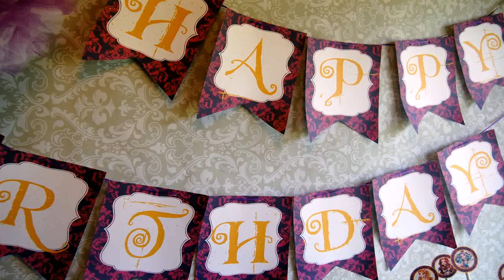Birthday Party Decoration Theme Ideas